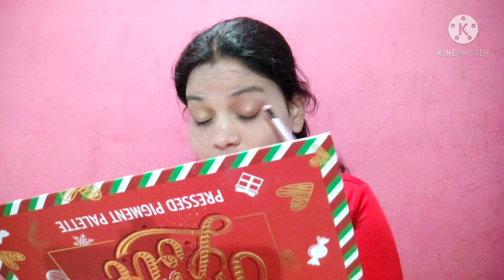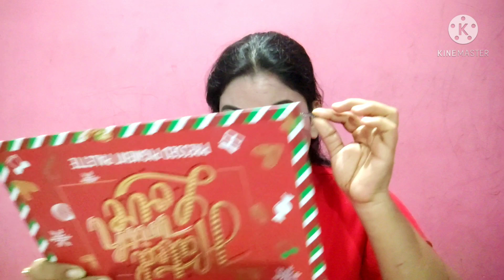Valentine Day Makeup Look || वेलेंटाइन डे 2021 Easy Makeup Tutorial Step By Step.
आज का वीडियो है सबसे खास, क्योंकि मैं लेकर आ गयी हूँ वेलेंटाइन डे मेकअप लुक।

Valentines Day makeup.
Valentines Day makeup look.
Valentines Day Special Look.
Valentines Day best makeup.
Valentines Day Face makeup.
Valentines Day Tutorials.
Valentines Day Makeup step by step.
Valentines Day Easy Makeup.
Valentines Day 14 February 2021.
How to create attractive look in Valentines Day. Valentine's Day mein kaise makeup karen.